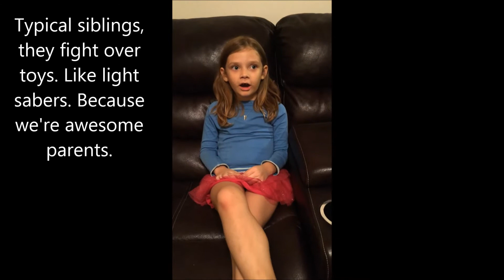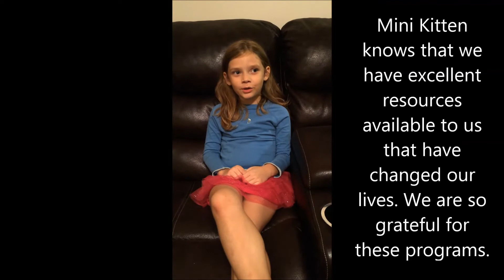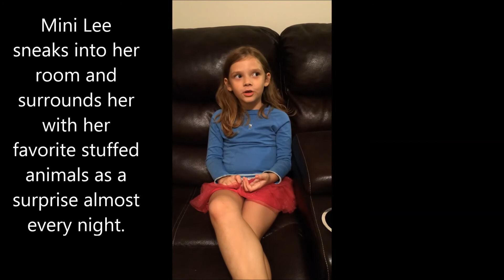Mini Kitten Talks Autism for BruisedLee01's 24 Hour Charity Stream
BruisedLee01 and Precious Kitten's 5 year old daughter Mini Kitten talks about her brother Mini Lee who lives with Autism. She sheds some light on having a special brother and shows some love to BruisedLee01 who suffers from Crohn's Disease.

24 Hour Charity Stream to raise awareness for Autism and Crohn's disease from 9/10/14 10am - 9/11/14 10am EST.

100% of the money raised will go to the charities, split 50/50 between the two.

We have rec'd so much support for both of these challenges and we are determined to raise awareness and money for our people living with these issues.

24 Hour Charity Stream Hype!